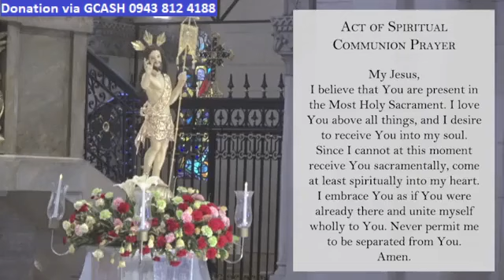Manila Cathedral • Thursday Mass Today • April 11, 2024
Thursday Mass Today at the Manila Cathedral • April 11, 2024